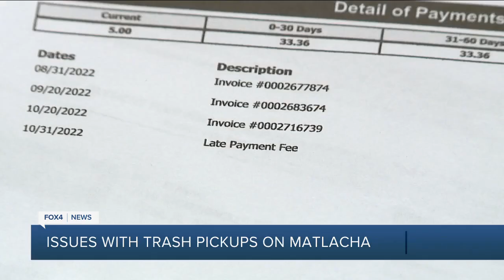Matlacha business owner says Waste Pro billed her for services not used right after Ian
A Matlacha business owner has been battling Waste Pro over bills. Sharon Ihlefeld lost her business because of Hurricane Ian, including the need to take out the trash.